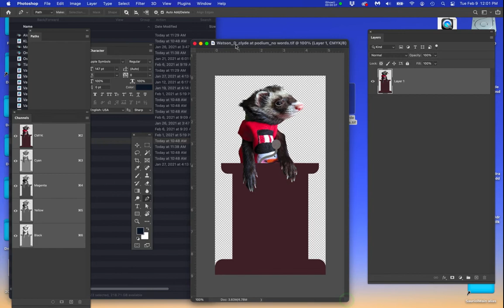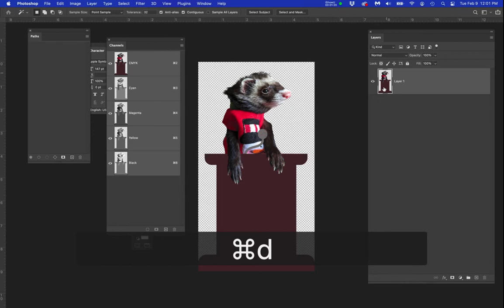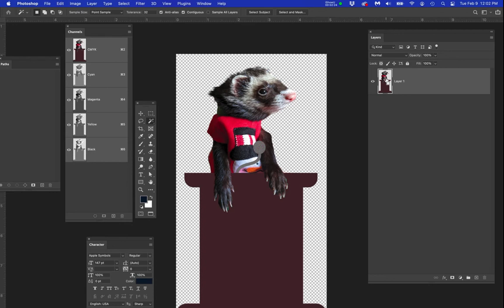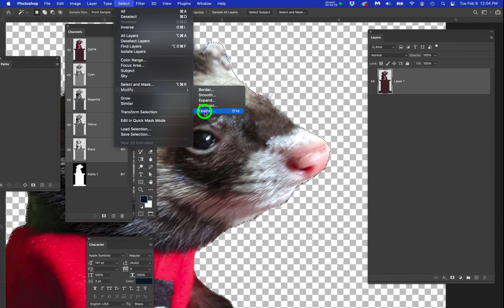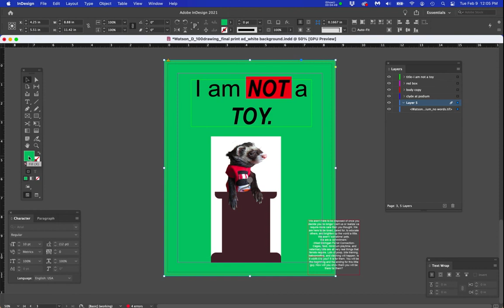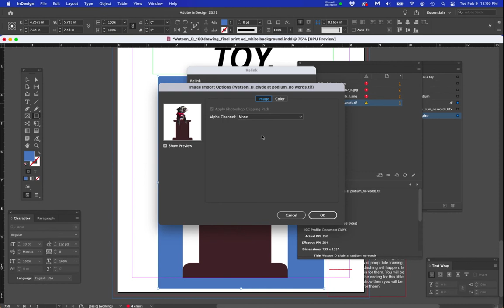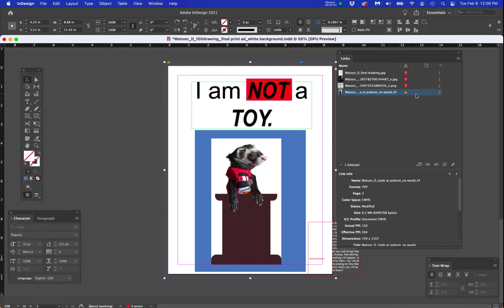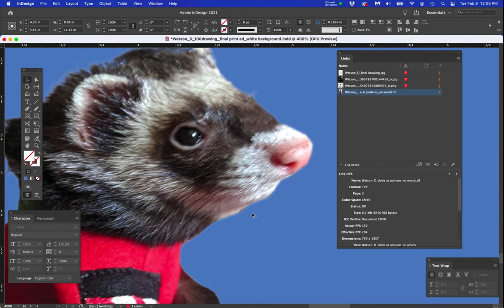Help Movie Creating Alpha Channel in Photoshop for InDesign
This is a Help Movie for a student.